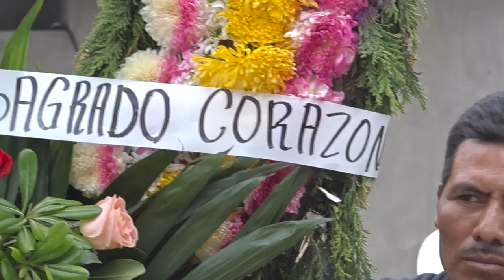Promesas Florales Por Parte de los Mayordomos en Honor a la Virgen de Santa Rosa De Lima | Alaca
En este canal encontraras videos, de nustras bonitas tradiones, asi como grupos y bailes de nuestra region de guerrero y oaxaca. Ademas encontraras videos de bandas de viento, documentales, fiestas patronales, ferias, lugares bonitos de nuestro estado de guerrero y mucho mas